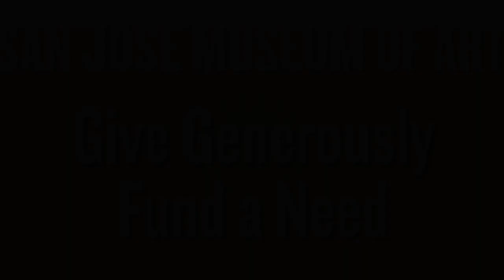Art Camps at San Jose Museum of Art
Kids from a recent summer art camp at the San Jose Museum of Art talk about their experience.

In SJMA's Kids' Art Camp, campers ages 6--9 gain inspiration from the art at the Museum and participate in art projects that balance visual inquiry and technical instruction with self-expression. Students grow creatively and strengthen their artistic capabilities while developing team skills and perception. All materials are included.

Registration is open for our April and Summer 2014 vacation camps. to register your child today.